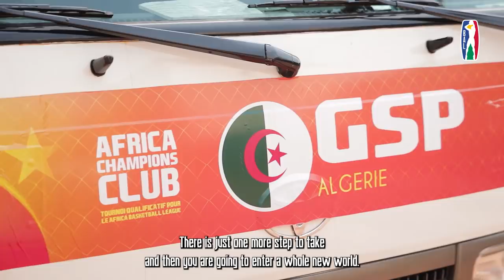GS PÉTROLIERS is here!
Making a dream come true on a global stage that's Algeria's GSPétroliers mindset as they prepare for TheBal inaugural season. GameOn !